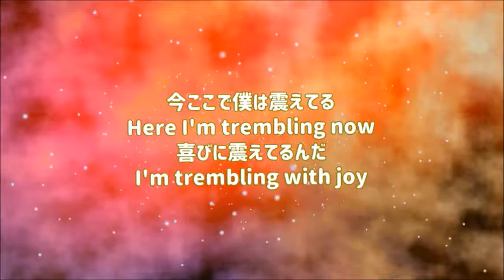『Vol 7/12令和のがばいばあちゃん佐賀県武雄市在住78歳いちこみん古賀伊智子さんヒシャ笑もんの母』映像作家ヒシャ笑もん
今日は7日目。12日間で、覚えている元号を10個+αずつ増やして、130個になるまで、映像でお届けします。ありがとうございます。

令和のがばいばあちゃん佐賀県武雄市在住78歳

いちこみん古賀伊智子さん(ヒシャ笑もんの母)

全体の長さ　2分27秒。227。227は、まぁしぃの奥さんゆかりちゃんのマヤナンバーでありがとう。2分27秒＝147秒。147は、本日、12/6日のマヤナンバーでバッチリありがとう。エンジェルナンバー『147』があらわすメッセージ　心に強く浮かんでくるアイディアを信じて、実行してください！大丈夫、あなたの人生は正しい方向に向かっています。もし迷っていることがあるなら、勇気を出してチャレンジしてみましょう。あなたは、すでに正しい選択が何かをわかっているはずです。もしくは、強く心を動かされるようなアイディアや思考が、最近しきりに思い浮かんではいませんか？それらは、すべて真のあなたからの声なき声なのです。あなたは今、正しい決断、選択ができる状態ですから、何も恐れることはありません。自分を信じ、一歩を踏み出してください。不安がわき起こってくる時は、落ち着かせてもらえるように、天使にお願いしてみましょう。